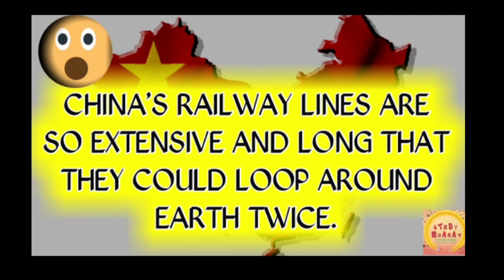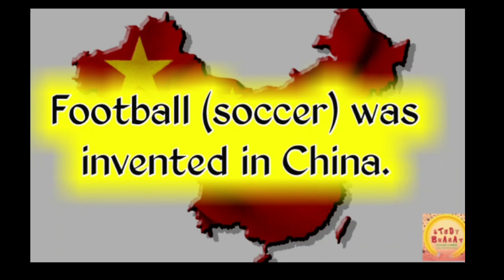China incredible facts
JAI HIND
VIDEO LINKS FOR UGC NTA NET 2019